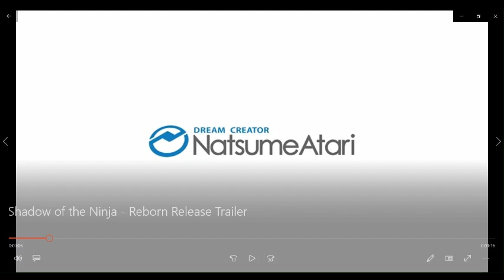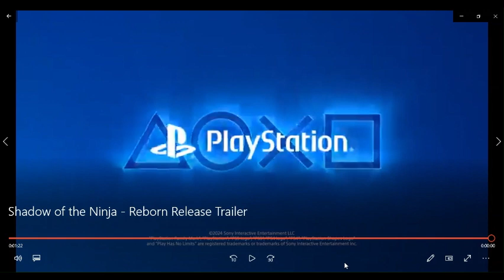nesman1985 reaction to the shadow of the ninja reborn release trailer